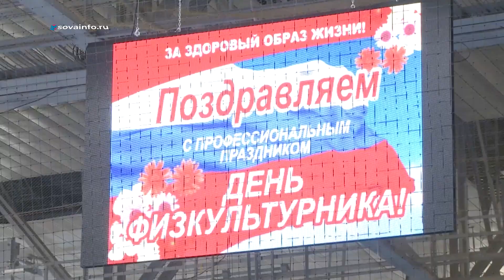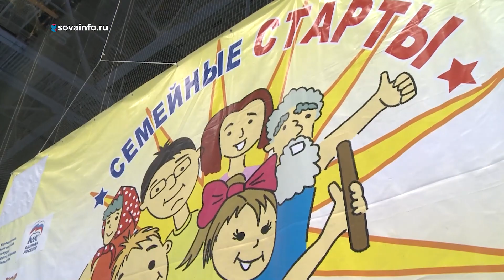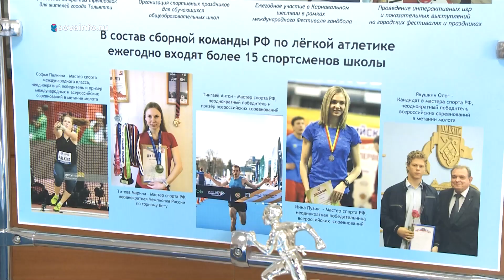День физкультурника. Территория Тольятти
Традиционно во вторую субботу августа в стране отметили День физкультурника - праздник, посвященный здоровому образу жизни. Поэтому причастными к нему считаются не только профессиональные спортсмены, но и любители. Сколько людей по статистике занимаются физическими активностями? Достаточно ли 30 минут в день, чтобы поддерживать себя в форме? Какое упражнение позволит чувствовать себя молодым? Об этом на первенстве Тольятти по легкой атлетике мы спросили тех, кто спорту посвятил всю свою жизнь.

Одним из самых зрелищных водных видов спорта традиционно считается яхтинг. У парусных соревнований в Тольятти своя особенная история. Поэтому и ни один День физкультурника в Автограде не обходится без них. Пройти по Волге под парусом попробовала и наша съёмочная группа.

На День физкультурника – всей семьей! Как в Автограде прошел финал соревнований "Семейные старты"? Кто получил почетные знаки Тольятти "За патриотизм и созидание"? Как юный пловец Никита Верясов спас утопающую девочку? В чем секрет долголетия 92-летнего легкоатлета Николая Михайлова? Ответы – в материале наших корреспондентов.